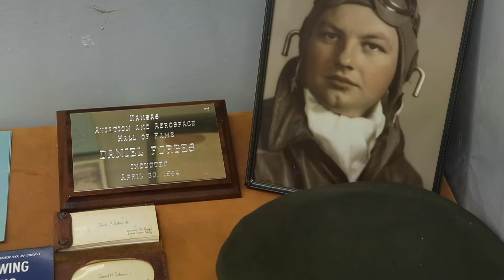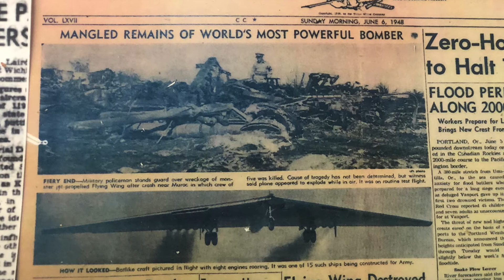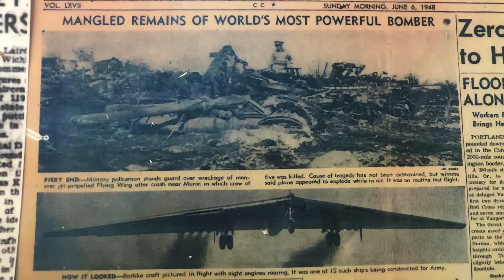The History Guy: Maj. Daniel H. Forbes Jr.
Capital-Journal reporter Tim Hrenchir, “The History Guy,” returns as he narrates a short video about Maj. Daniel H. Forbes Jr., the namesake of Topeka’s former Forbes Air Force Base.